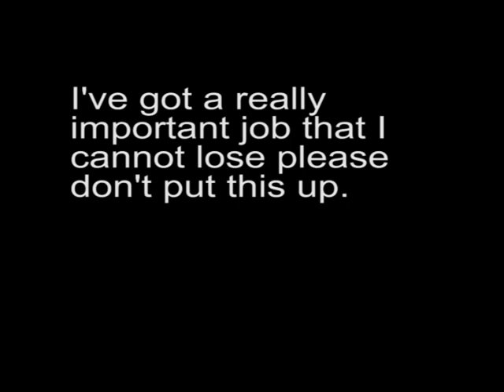George Henry Anniesland College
George Henry, Senior Lecturer Sound Production, Glasgow Clyde College, Anniesland Campus, lauching about Rape, Madeleine McCann, Spastics and killing children (with plenty of fuc*s).